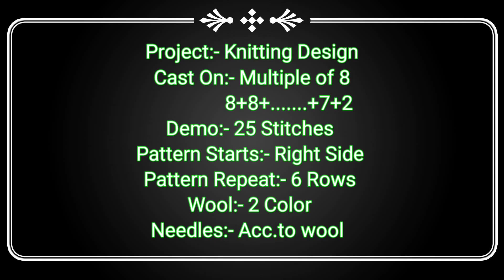Beautiful Knitting For Ladies/Gents/Baby Sweater/Cardigan/jacket/Koti|‎@SarikasKnitandCrochet7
Latest Knitting Design for Sweater/Cardigan/Cap/Frock/Muffler/Shawl |@Sarika's Knit and Crochet 7
@Sarika's Knit and Crochet 7
flowerknittingpatternforcardigan/jacket
bubblestypeknittingpatternforcardigans/jacket
multicolordesignforsweater/cardigan
Knittingdesignforgentskoti/ladieskoti
baby socks knitting
fruity knitting
ssk knitting tutorial
muffler knitting design
jasbir creation knitting
how to start knitting
long tail cast on knitting
continental knitting
provisional cast on knitting
casting off knitting
knitting design
knitting socks
knitting sweater
finger knitting
casting on knitting
knitting design for ladies sweater
baby sweater knitting
sentro knitting machine
knitting designs
knitting patterns
how to cast on knitting
knitting podcast
knitting machine
how to cast off knitting
loom knitting
knitting
knitting podcast
knitting vlog
crochet
knit
yarn
knitting patterns
knitting projects
sweater knitting
knitter